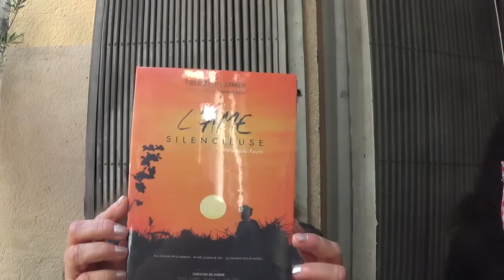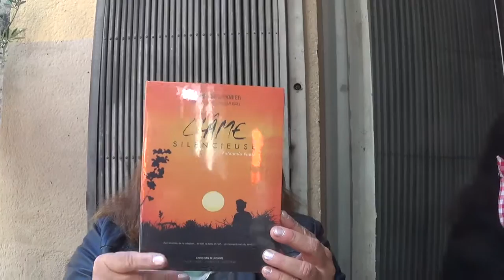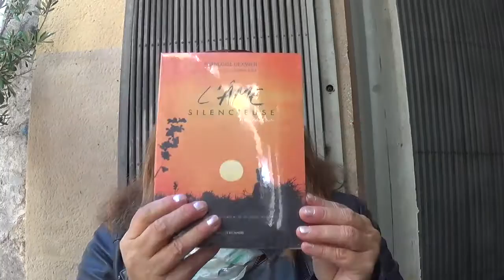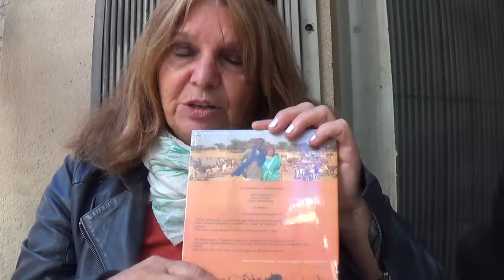Françoise Dexmier expose aux 3 journées ITW Nicolas Caudeville